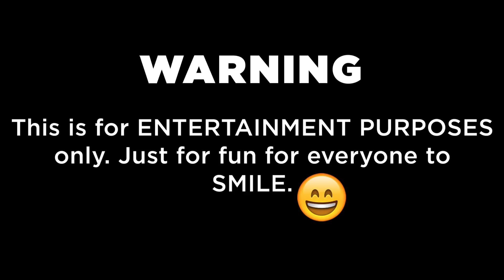KONTROBERSYAL BACKRIDE POLICY PART 2 | Watch Until The End For SHOUTOUT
.Tres Buhakhak Present.

KONTROBERSYAL "BACKRIDE PART 2"